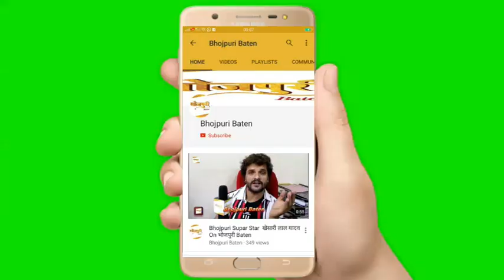Rajnish Mishra का बड़ा बयान KHESARI LAL YADAV सिनेमा पैसों पर नहीं फिल्म की कहानी पर साइन करते हैं